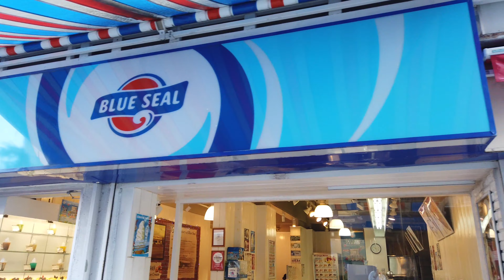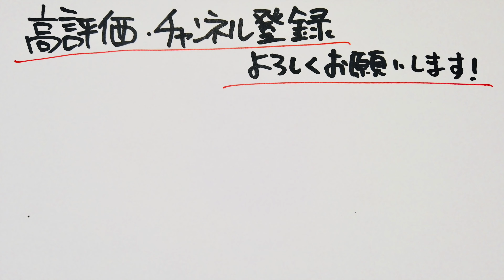2020.01[4K]●沖縄 午前中の国際通りを散歩！/Walk around Okinawa. NAHA KOKUSAI SHOPPING STREET【散歩・沖縄県那覇市】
2020.01 撮影
4K/60fps/iPhone 11Pro/Osmo Pocket

※1:05から1:24の間は、著作権の関係上、音がミュートされています。

国際通りを散歩。
端の県庁北口から、端の安里三叉路まで。

2020.01_散歩●matsuda、2020沖縄ひとり旅。〜ざっくりダイジェスト①〜/Walk around Okinawa.【沖縄県】

2020.01_散歩●matsuda、2020沖縄ひとり旅。〜ざっくりダイジェスト②〜/Walk around Okinawa.【沖縄県】

2020.01_散歩●matsuda、2020沖縄ひとり旅。〜ざっくりダイジェスト③〜/Walk around Okinawa.【沖縄県】

2020.01_散歩●沖縄 奥武島でてんぷら食べて…散歩！/Walk around Okinawa. Ou island【沖縄県南城市】1080p/60fps/iPhone 11Pro

matsuda_channel